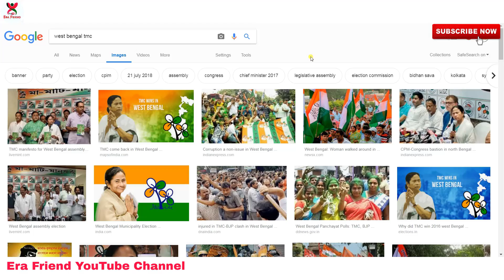এবার বেকার ভাতা ১ লক্ষ টাকা | west bengal govt new project 2019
এবার বেকার ভাতা ১ লক্ষ টাকা | west bengal govt new project 2019, Before the vote, Mamta, 50,000 unemployed young people will get one lakh rupees per year, the state government will provide this fund for the self-employment project.

☛ Thank You All for your support (Subscriptions, Likes, Comments and Shares)